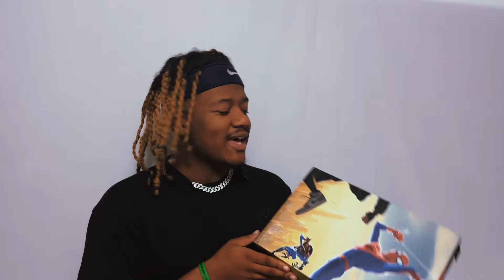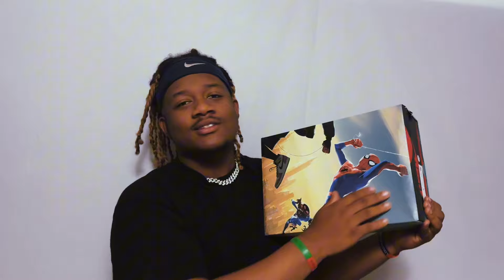Dude… Flysneaker Just Sent Me The Most Unique Jordan 1s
Merch is on sale!